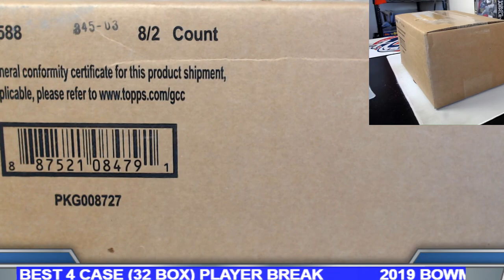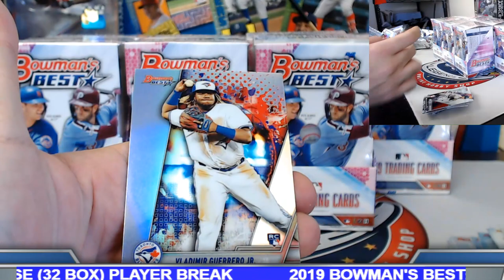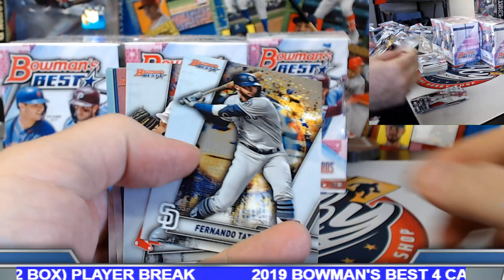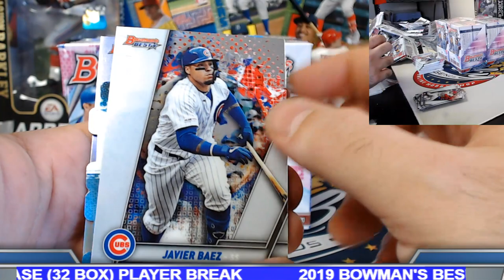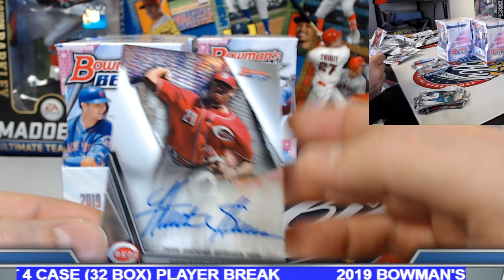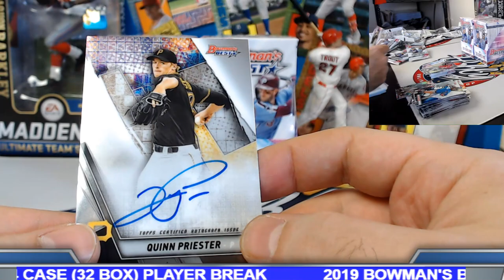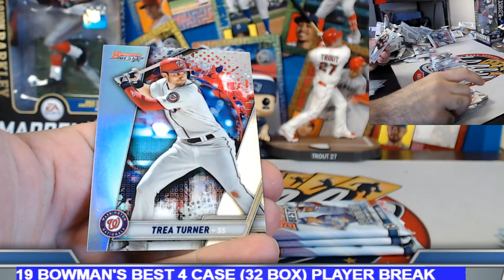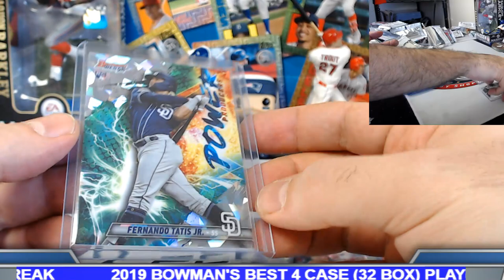CASE #4 of 4 -- 2019 BOWMAN'S BEST 4 CASE (32 BOX) PLAYER BREAK eBay 01/31/20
Bids for 2019 BOWMAN DRAFT JUMBO 4 CASE (32 BOX) PLAYER BREAK auctions end SUNDAY NIGHT on eBay